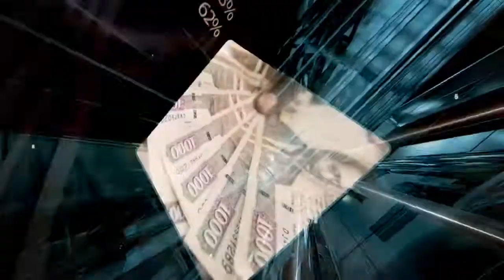Muiruri Johnmo na Wahu wa Kamau Mohoro-ini ma Gikuyu Tv on 8th july 2018 PART 2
MOHORO-INI MA GIKUYU TV